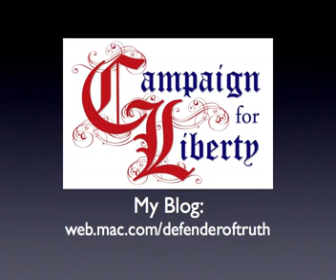Special Investigator of the TARP, Part 17 (Rep. Lynch Questioning)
Every American should carefully examine the testimony and report of the Special Inspector General. It discusses the ways federal corporations are being used to leverage a congressional allocation of $700 billion into an even vaster sum of money. The Special Investigator concluded that American taxpayers have used $23.7 trillion of their credit to cover the holes in the global financial system.
The Special Investigator's report is available at SIGTARP.gov.
Please consider also checking out a blog I maintain